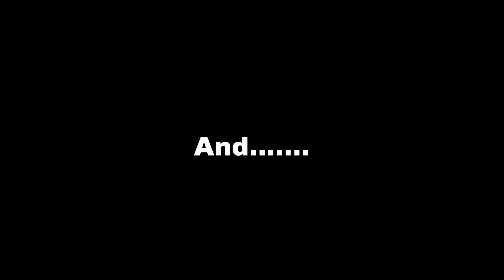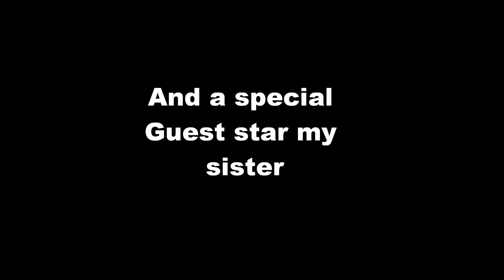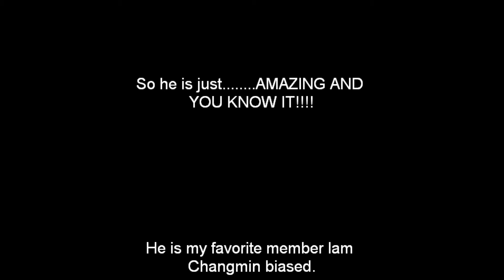CHANGMIN VLOG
I love me some changmin!!
this is the link for keep your head down its amazing and beautiful